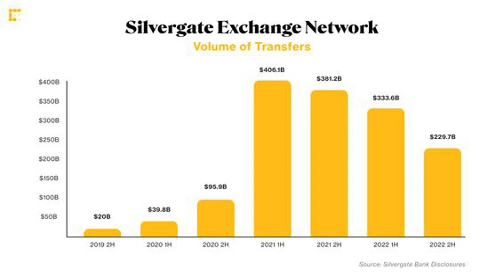Signature Bank, Stablecoins Might Benefit From Silvergate Exchange Network's Demise